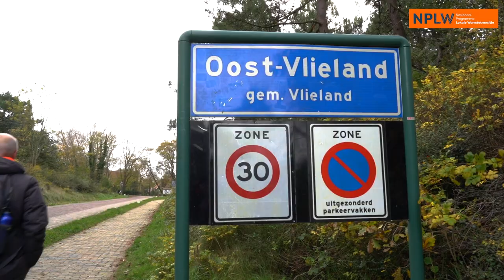Een groen Vlieland op initiatief van bewoners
Gemeente Vlieland vertelt over de rol van de bewoners en gemeente in de warmtetransitie.